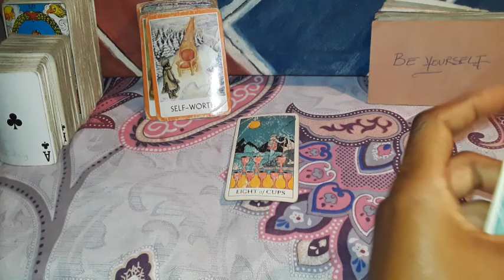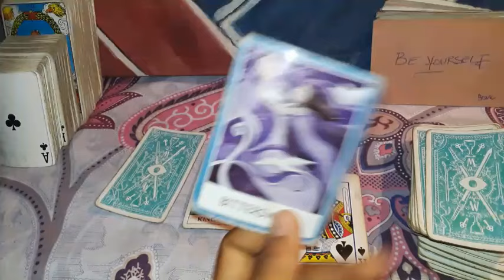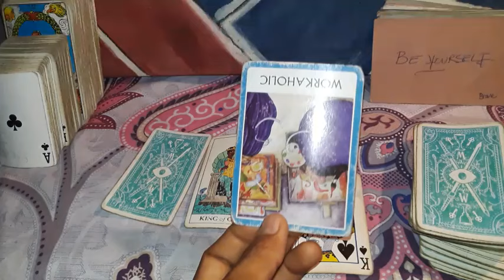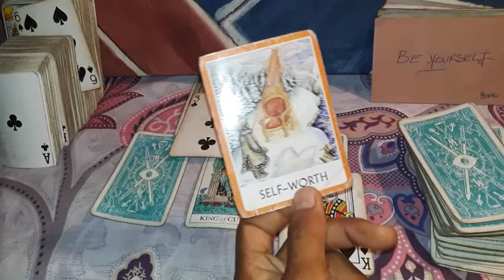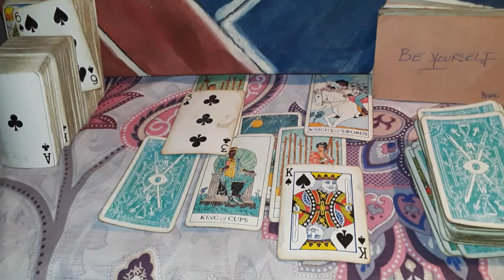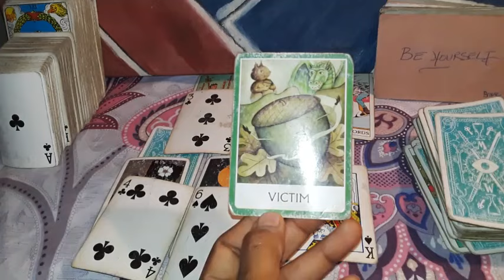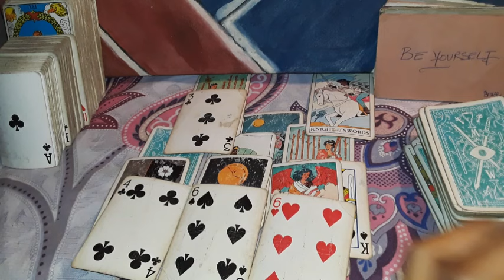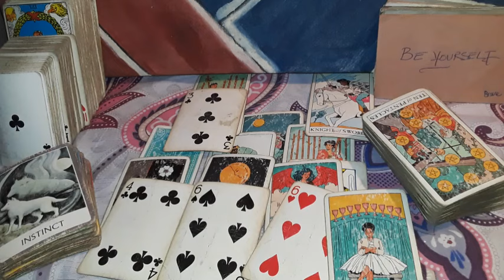CANCER 😍HE SPYING NOW WANTS YOU